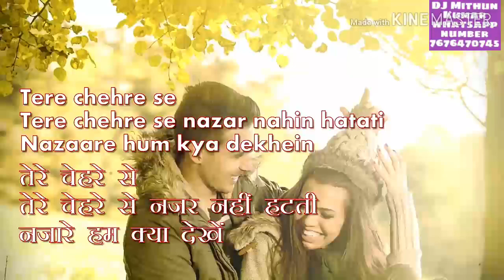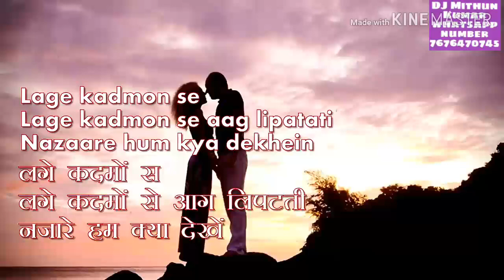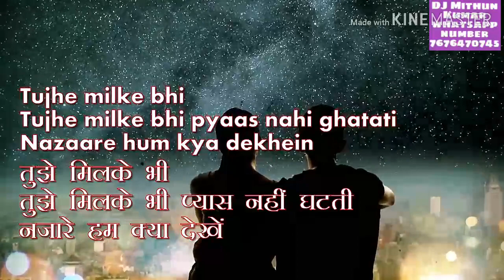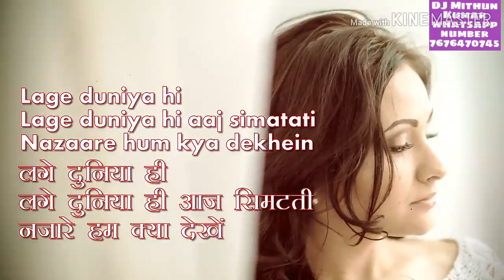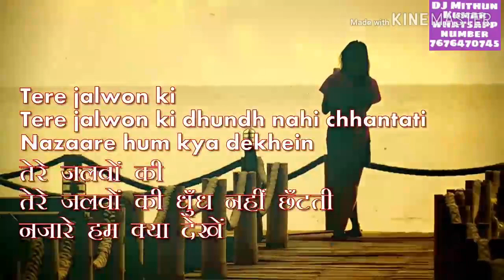Tere chehre se nazar Nhain with lyrics LATA mangeshkar kishore Kumar song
Mix by DJ Mithun Kumar whatsapp number 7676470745up balrampur utraula dubauli persauna uttar Pradesh love you my India